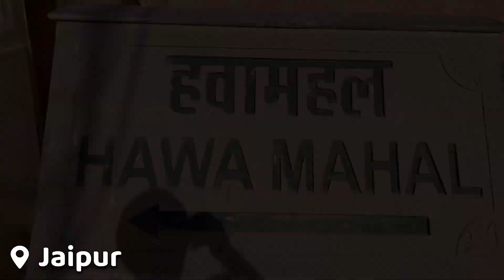Jaipur city || Rajasthan || Pink city in India